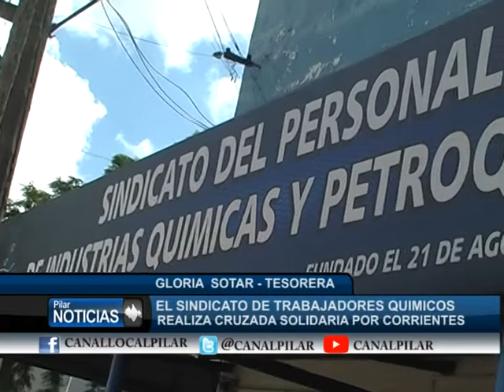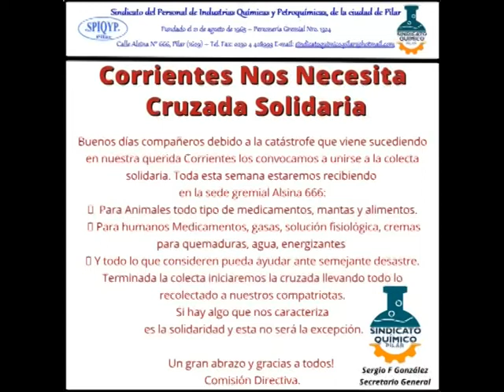SINDICATO DE TRABAJADORES QUIMICOS REALIZA CRUZADA SOLIDARIA POR CORRIENTES